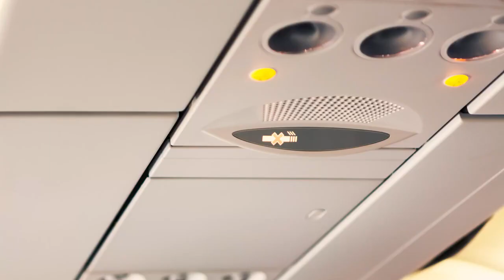Stokke JetKids BedBox Kindertrolley | Travelbags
Met de BedBox van Jetkids by Stokke heb je een kindertrolley welke de vliegvakantie nog leuker en comfortabeler maakt. De trolley kan worden gebruikt voor de bagage van jouw kind, maar ook kun je met de bovenzijde van de trolley binnen enkele stappen een beensteun of bedje creëren.

Bij Travelbags vind je alles wat je nodig hebt voor je reis. Van een verre trip naar het buitenland, tot een citytrip met vrienden. Een weekje naar de zon of gewoon een nachtje weg. Je reis start bij Travelbags. Wij hebben de juiste koffer of tas ongeacht de bestemming.